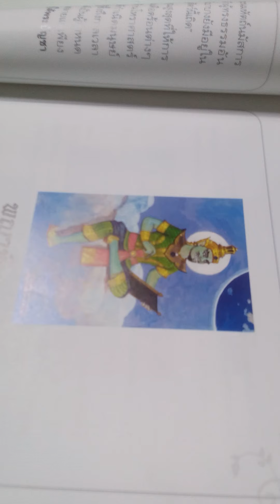Vibhishana พญาพิเภก